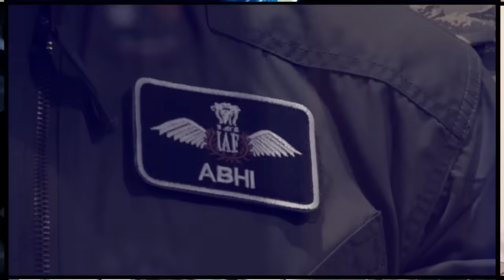Arif Ali is the Man from Kollege Jeans Drama in Malaysian Airline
The Man behind the Malaysian Airline drama was Arif Ali from Pakistan